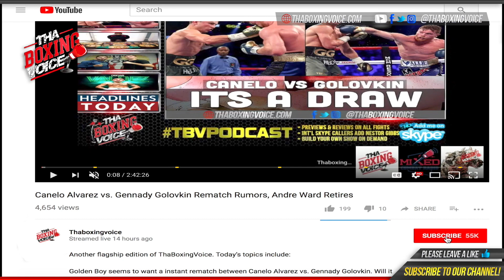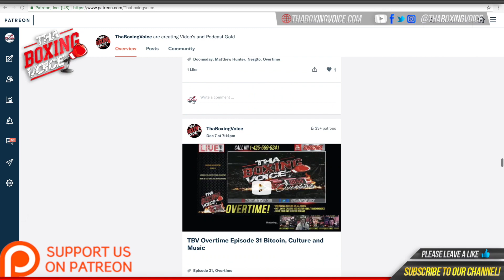🚨LEO SANTA CRUZ; FIGHT WITH TANK DAVIS & GARY RUSSELL NEXT IF HIS TEAM TELLS HIM TO!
🚨LEO SANTA CRUZ; POST FIGHT INTERVIEW; FIGHT WITH TANK DAVIS & GARY RUSSELL NEXT IF HIS TEAM TELLS HIM TO!